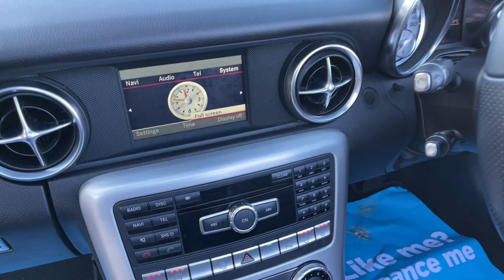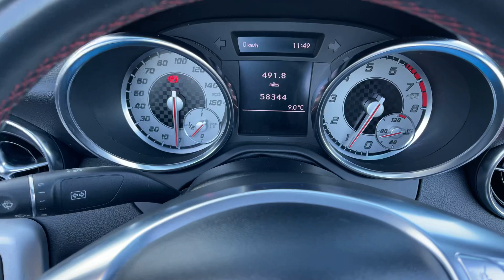For Sale Mercedes Benz SLK 1.8 SLK200 BlueEfficiency AMG Sport (S/S) 2dr.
57000 miles. FSH Manual Heated Black Leather Air Scarfs Bluetooth £11995!